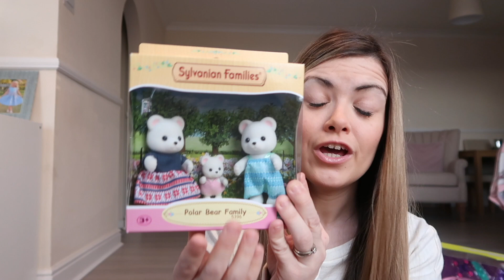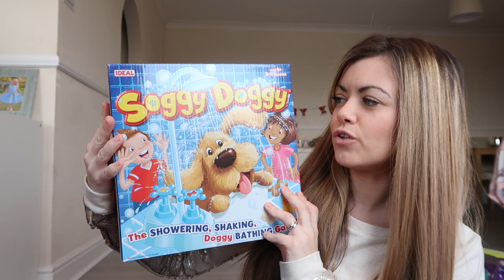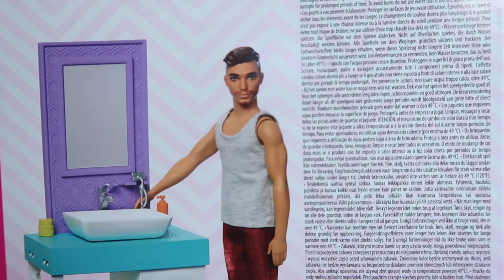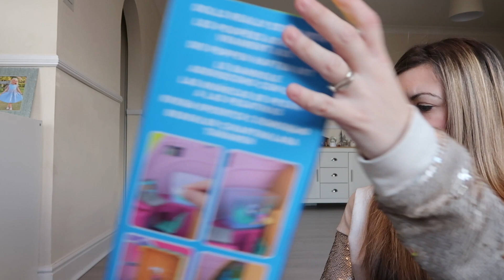WHAT I GOT ELLIE FOR CHRISTMAS (6 YEAR OLD) 🎄🎁